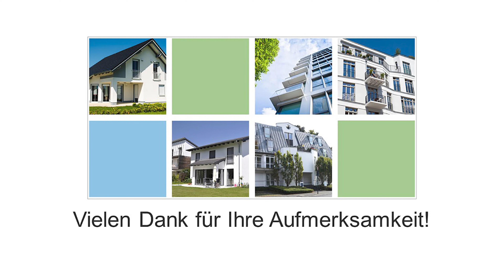Videobesichtigung Köln-Chorweiler K508